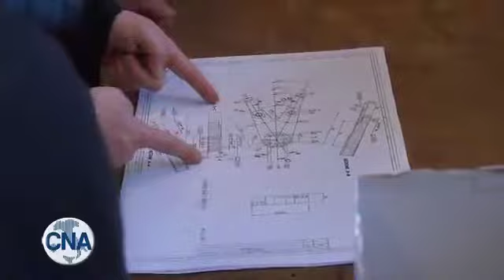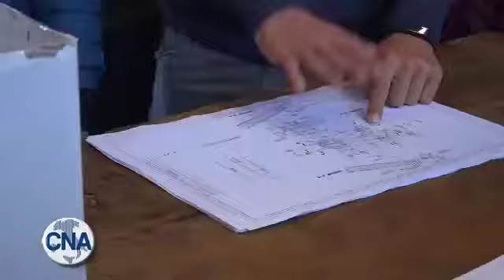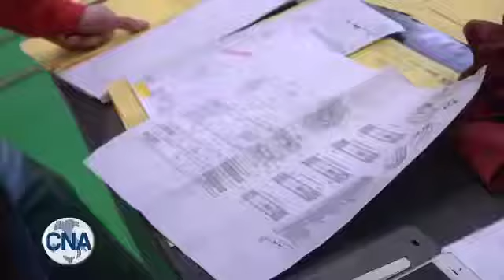La seconda giornata di Intraprendenti: Studenti in visita alle imprese ferraresi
Imprese aperte per le Classi di studenti degli Istituti secondari di secondo grado. La seconda giornata di Intraprendenti ha portato i ragazzi in visita presso imprese eccellenti della provincia di Ferrara, associate a CNA, per rendersi conto dal vivo di come funziona un’impresa e per incontrarne i protagonisti.